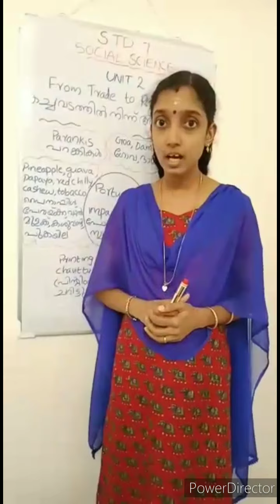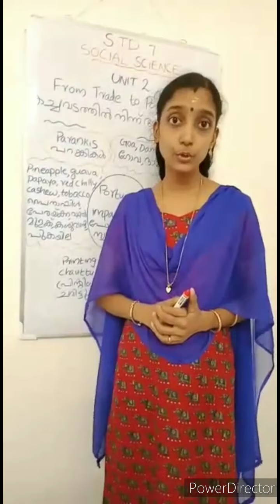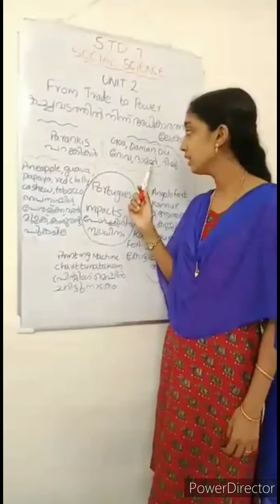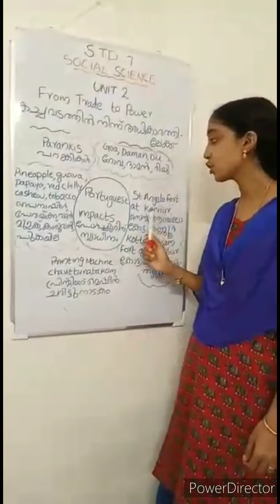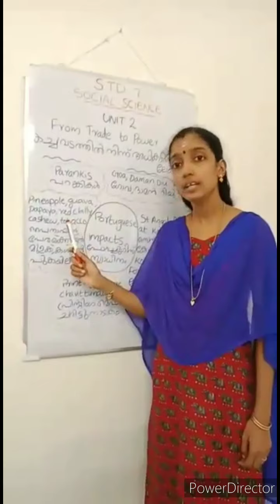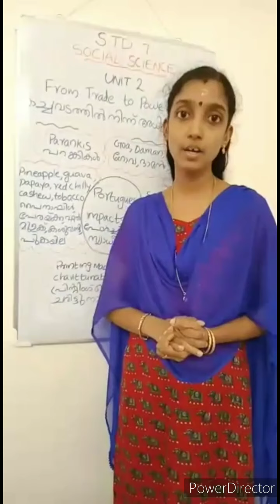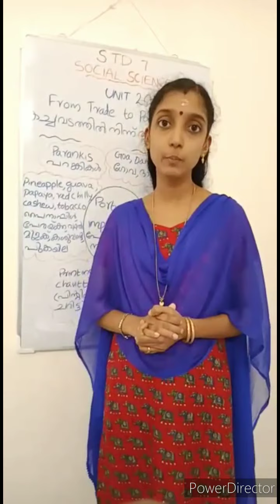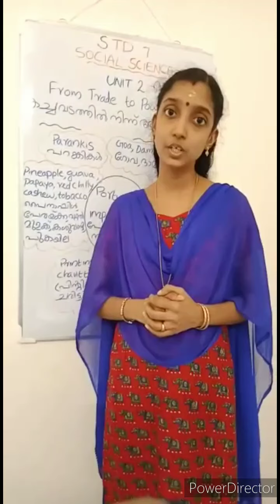STD 7 Social Science Unit 2 Part 2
STD 7 SS unit 2 part 2